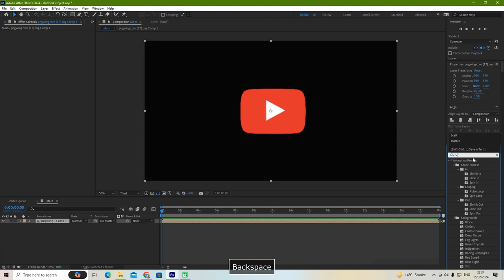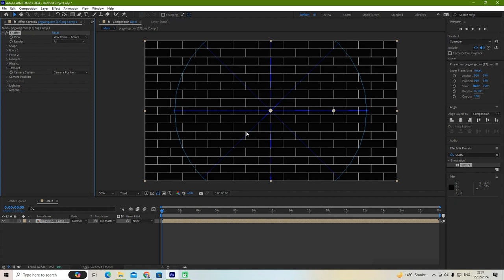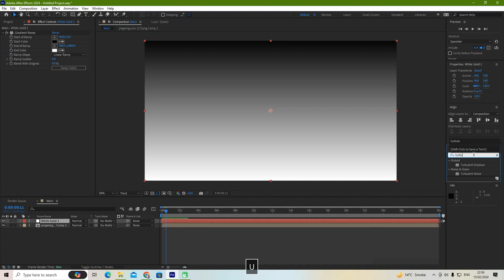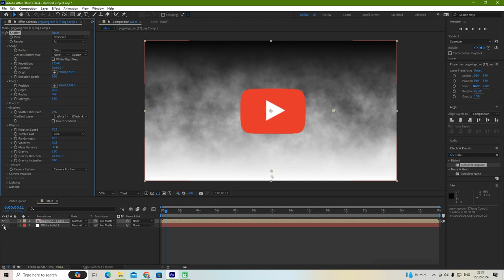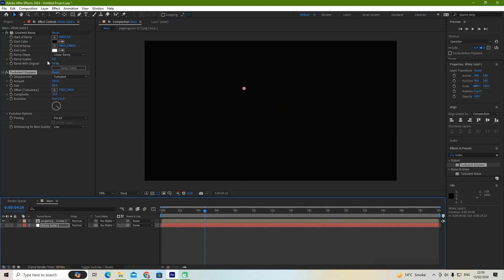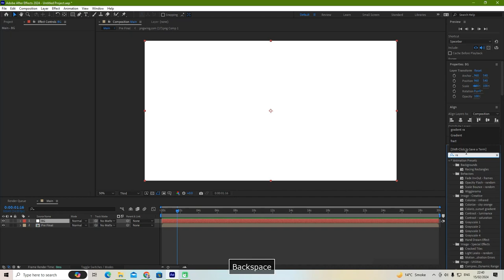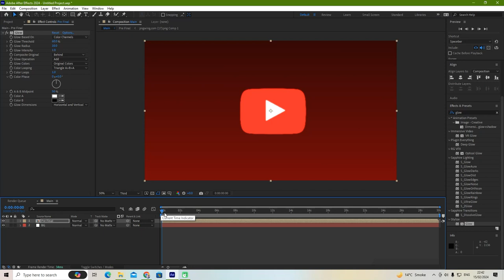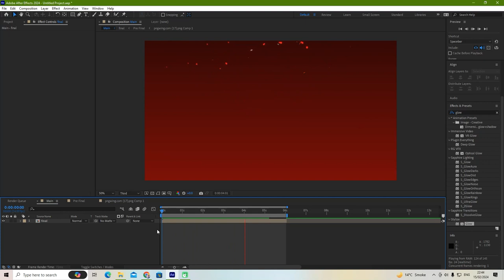Level Up Your Logo Design Game: Uncover the Magic of the Shatter Effect in Adobe After Effects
If you are going to Level Up Your Logo Design Game: Uncover the Magic of the Shatter Effect in Adobe After Effects in this video. Very easy to understand without vioceover.
🎬 In this tutorial, we'll cover everything you need to know to bring your creative visions to life:

1️⃣ Setting Up Your Project: Learn the essential steps to set up your After Effects project for a smooth workflow.

2️⃣ Applying the Shatter Effect: A detailed walkthrough on applying the shatter effect to your footage, with tips on customization and adjusting parameters for the desired look.

3️⃣ Animating the Shatter Effect: Take your visuals to the next level by adding dynamic animations to the shatter effect. Learn how to control the timing and direction of the shatter for a more cinematic impact.

4️⃣ Fine-Tuning and Polish: Refine your composition with additional effects and adjustments, ensuring a polished and professional final result.

How To Create A Shatter Effect In After Effects
how to use the shatter effect in after effects
after effects shatter tutorial